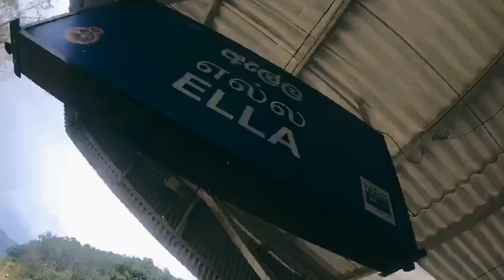Sri Lanka's most popular destination | Ella | Vlog #3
ඇල්ල is a small town in the Badulla District of Uva Provines, Sri Lanka governed by an Urban Council. It is approximately 200 kilometres (120 mi) east of Colombo and is situated at an elevation of 1,041 metres (3,415 ft) above sea level. The area has a rich bio-diversity, dense with numerous varieties of flora and fauna. Ella is surrounded by hills covered with cloud forests and tea plantations. The town has a cooler climate than surrounding lowlands, due to its elevation. The Ella Gap allows views across the southern plains of Sri Lanka.We take the train from fort railway station to ella and it was really beautiful train ride.also visited to NIne arch bridge :)